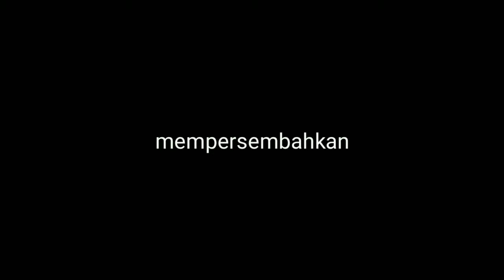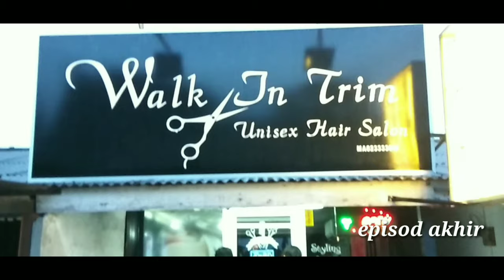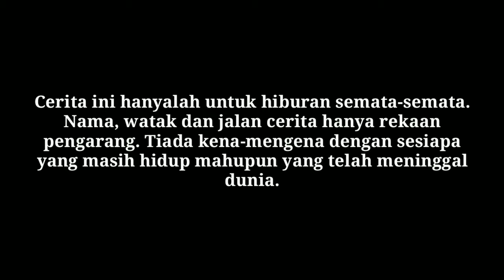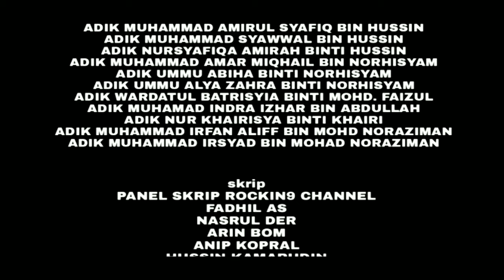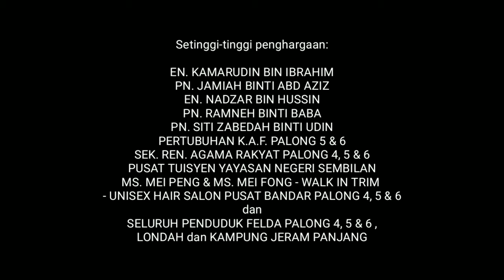MELOPEH - CINTO BERSOGI-SOGI - EPISOD AKHIR | Filem Pendek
MELOPEH - CINTO BERSOGI-SOGI EPISOD AKHIR

Filem pendek ini mengisahkan tentang dua orang pemuda yang tergila-gilakan seorang gadis iaitu Maya, anak kepada Tok Penghulu kampung mereka.

Pelbagai cabaran dan dugaan mereka tempuhi untuk memenangi hati Tok Penghulu sekaligus dapat menjadi menantu pada Tok Penghulu. Ikuti sampai habis filem pendek berepisod ini bagi mengetahui keputusan siapa antara mereka berdua yang berjaya kahwin dengan Maya.

Barisan Pelakon
ARIN BOM - APAI
AMAT COMEL - AMAT
DEA DIANA - MAYA
FADHIL AS - TOK PENGHULU
HUSSIN KAMARUDIN - DOLLAH
ANIP KOPRAL - USOP
SARINA JUHARI - ETON
MIAH CHUBBY - LEHA

Penampilan Khas
IMAM MUDA RAHIMI - USTAZ JAWI
ZURIN ZARA - TEACHER ZARA
NASRUL DER - SIR MICKHA
EJAN BETTY - SOFEA

Skrip
PANEL SKRIP ROCKIN9 CHANNEL

Jurukamera
FADHIL AS
NASRUL DER
ARIN BOM

Editor/Suntingan
FADHIL AS

Lakonlayar
HUSSIN KAMARUDIN
ANIP KOPRAL
FADHIL AS

Pembantu Pengarah
NASRUL DER

Pengarah
FADHIL AS

Remarks: Filem pendek ini dirakam 100% menggunakan smartphone VIVO V9.
Aplikasi yang digunakan seperti berikut:
1- OPEN CAMERA
2- KINEMASTER
3- LEXIS AUDIO EDITOR